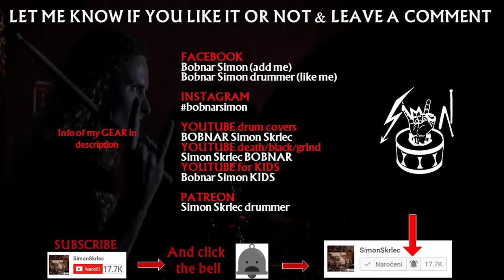itSELF drumming (Sinister, Belphegor, Death, Testament, Suffocation)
Drums only of band itSELF. Drumming to the band with members of Sinister, Belphegor, Death, Testament, Suffocation. Support the band and help them on the Kickstarter

itSELF is a revamped project by Ricardo Falcon (ex-Sinister and ex-Belphegor Live Session) and Estevan Furlan (Tribal Scream). The new lineup features on Bass Steve Di Giorgio (Death Dta Tours, Testament) and on orchestrated parts Carsten Altena (The Monolith Deathcult).
To make this project a reality and to finance this album, we’re running a Kickstarter campaign. There you can pre-order our album and other exclusive merch we did specially for this campaign:

◄ WATCH my BLACK METAL drum covers